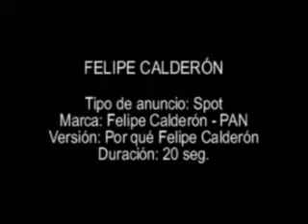FelipeCalderón - Por qué (310506).wmv